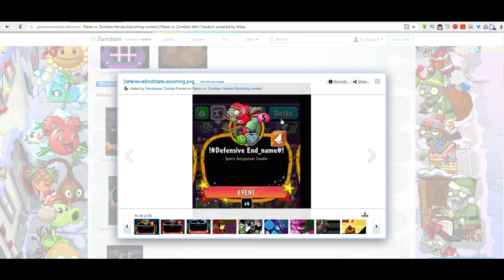Незаконченные и новые карты ► Plants vs Zombies: Heroes #53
Просмотр (обзорчик) лучших карт растений. Смотрим будущие нововведения. Смотрим новые не введенные (но уже рабочие) карты. Такой эксклюзив чтоли... для тех кто хочет глянуть что же будет.
Spyris, Defensive End, Electric Blueberry

Игра бесплатная. ( текущая версия 1.10.14 )
скачать всегда свежую версию можно на 4pda